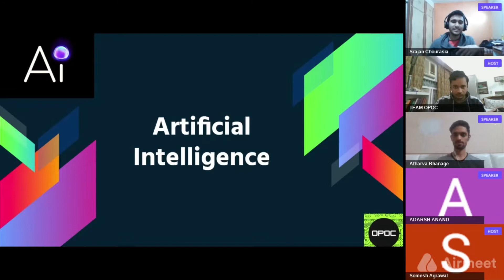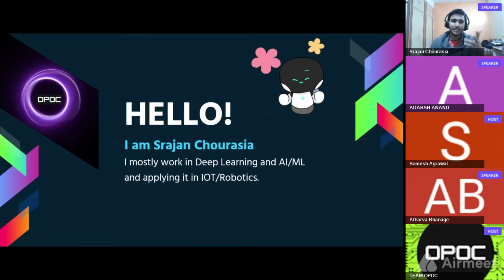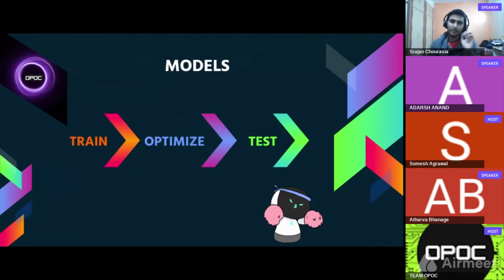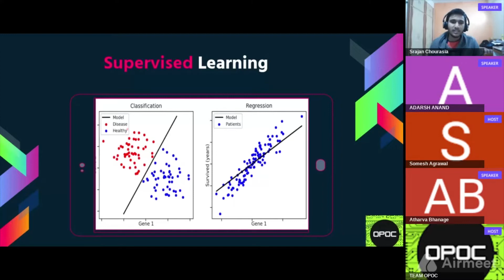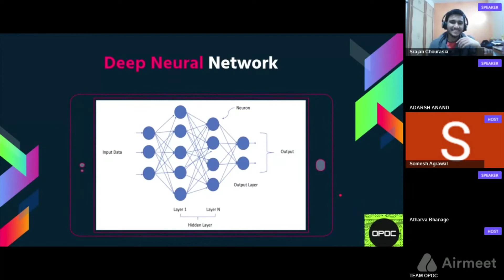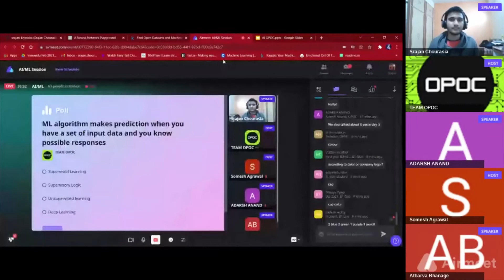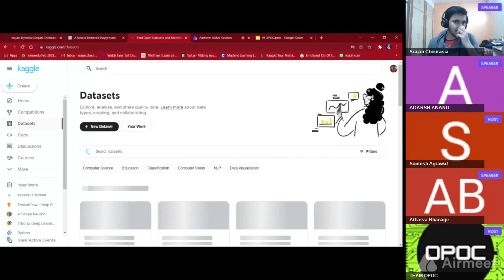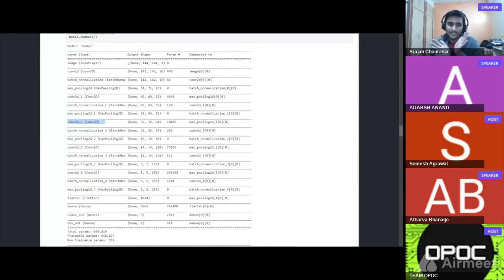Intro to AI/ML | Valentine Week for Coders 2022 | OPOC Community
OPOC Community has organized an introduction session on Artificial Intelligence and Machine Learning, which will be very helpful for some beginners entering into this field or want to know about this field. All the doubts related to this field were answered in this session.

If you have any queries, you can comment and we will try to answer them ASAP.

You can also access other Session of this playlist where we have covered the introduction to other Technologies such as Competitive Programming, Web Development etc.

If you want yo be part of OPOC Community, then you can fill this form